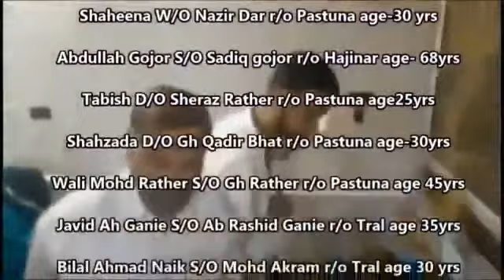Freedom is living normal life without any fear